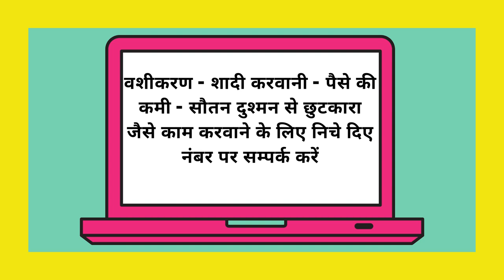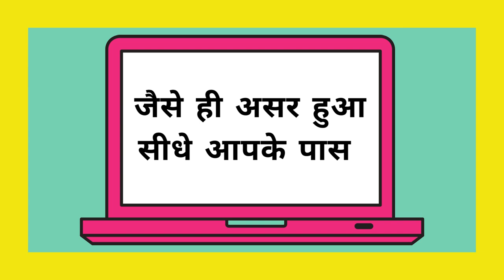रात को घर के सामने खड़े होकर उसका नाम 201 बार बोलो खुद आएगी आपके पास